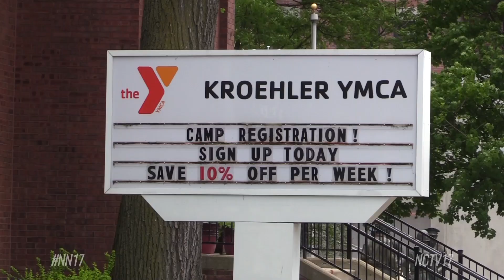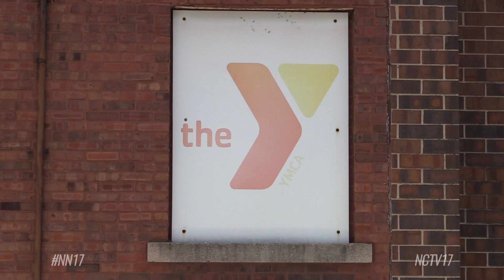Kroehler Family YMCA Is Closing After 100 Years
The Kroehler Family YMCA is closing its door due to financial hardships.

Reasons For The Closing

The facility has been operating at a loss for many years, mainly due to maintaining the 100-year-old building, declining membership and program enrollment. Couple that with the financial stress caused by COVID-19 it was the tipping point for the business.

“It was just getting to the point where it was taking dollars that would normally be used for mission work of the “Y” to just keep it operational,” said board member of the YMCA’s in Naperville and Metro Chicago Tom Miers. “It was one of those decisions that was obviously going to happen at one point and with the COVID-19 and all the other financial stresses on the “Y” in Metro Chicago it was the right time.”

With YMCA facilities being closed since March because of COVID-19, and other factors, the nonprofit stands to lose millions of dollars.

The Legacy Of Kroehler Y

Named after former Naperville mayor and businessman Peter Kroehler, the Kroehler Family YMCA has been a staple in the city for over 100 years.

“It’s served thousands of families over the years,” said Tom Crowley Board Chairman Naperville YMCA’s. “It’s a sad day that it’s closing, but it’s also a day that should be celebrate because the YMCA continues to today, and has in the past, given so much back to the community.”

Before there was ever a park district in Naperville, the Kroehler Family YMCA served as a community hub for Naperville residents throughout its long life.

“The Y was really the recreational hub for the community. And that was the purpose of building that building in 1910. A lot happen there,” said Miers. “A lot of people learned how to swim there. The pool in that building was the first pool in DuPage County. It was a “Y” that the National “Y” said that you could never build it because the community is not big enough there’s a lot of history there.”

Going Forward

The hope is to keep some of it by working with Naper Settlement and preserving some of the building’s history.

Though the Kroehler Family YMCA is closing, Naperville is still home to the Fry Family YMCA. Members whose accounts are in good standing can get a three-month complimentary membership upon the reopening of the facility, which Miers said will hopefully be sometime in July.

In addition to the Kroehler, two other YMCAs will close effective June1, the Latt of YMCA in Des Plaines, and the Leaning Tower YMCA in Niles.